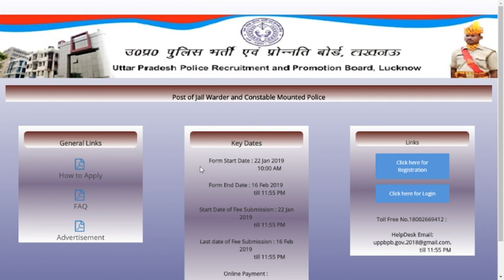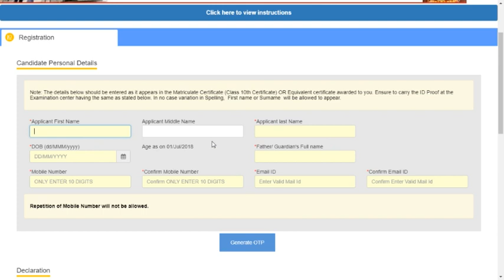uppolice jail warder & fire man last date extend apply now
in this videos i tell about up police jail warder and fireman website last date is extended you can re apply now and fill the form of jail wrder up police and fire man apply online ,

दोस्तों इस विडियो में यही बताया गे है की आप अगर फायर मैंन का फॉर्म भरना भूल गए थे तो उसका लास्ट तारीख १६ फरवरी तक हो गई है आप अब उस फॉर्म को फिर से भर सकते है